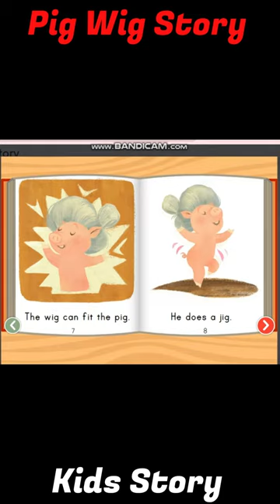The Pig Wig Story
Pig Wig Story: Short I sounds take center stage in this cute story about a pig, a wig, a pin and more short I words.